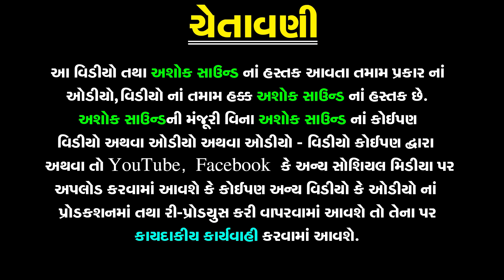Aai Sonal Ishwari | Sonal Maa Song | Gujarati Song | Parsotam Pari Goswami | Ashok Sound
❋Album: Aai Sonal Ishwari
❋Artist: Parsotam Pari Goswami
❋Label By: Ashok Sound